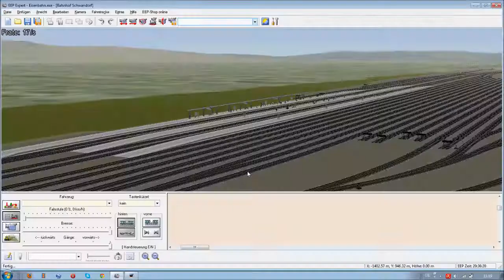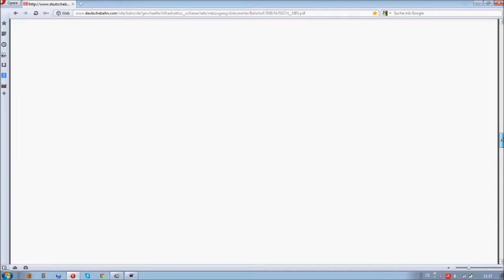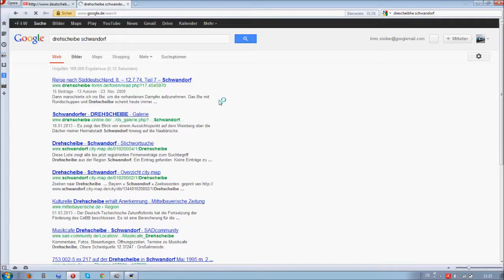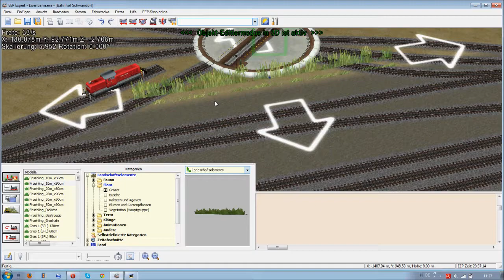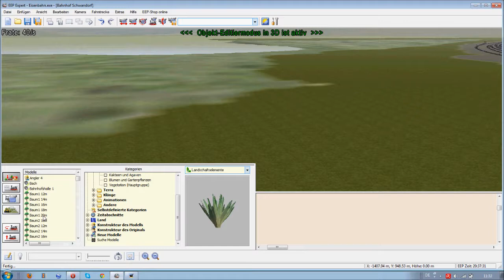Let´s Show EEP9 #013 -Der Bahnhof Schwandorf entsteht- (HD)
Hier wird der Bau einer EEP 9 Anlage gezeigt.